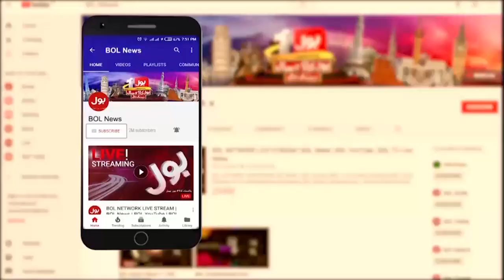Pakistan Inflation Will be Decrease? | Astrologer Gave Good News For Pakistanis | Breaking News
Inflation In Pakistan | Shehbaz Sharif | Ishaq Dar | Pakistan Economy |